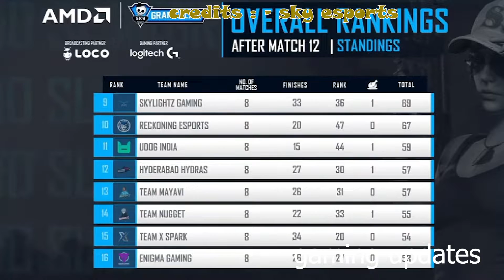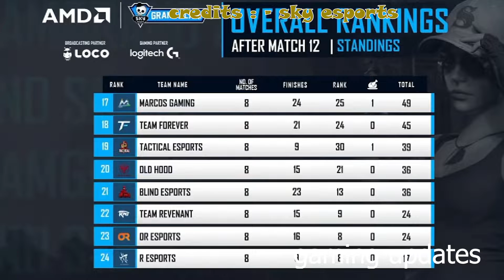Tx vs OR( Mavi 1vs2 ) I sky esports day 2 points table I Godl new og player confirmed I GE disband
● 𝙏𝙊𝙋𝙄𝘾'𝙎 𝘾𝙊𝙑𝙀𝙍𝙀𝘿 -
GLOBAL ESPORTS LINEUP DISBAND
SLAYER JOINED VLT
DARK JOINING SKYLIGHTZ ESPORTS
GODLIKE 5TH PLAYER

video chapters
0:00 Team xSpark vs OR eSports
2:53 sky esports day 2 points table
4:00 ghatak on godl new og player confirmed
5:25 slayer joining VLT
5:28 Global Esports disbanded leak

GAMING UPDATES  is an esports and gaming news platform that puts a focus on pro players, teams, creators, and the games that make it all possible.